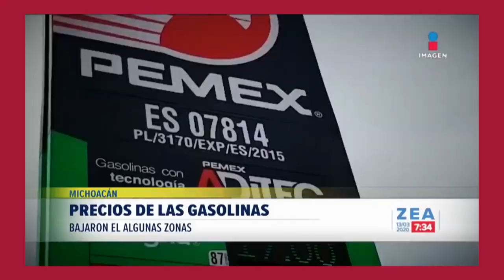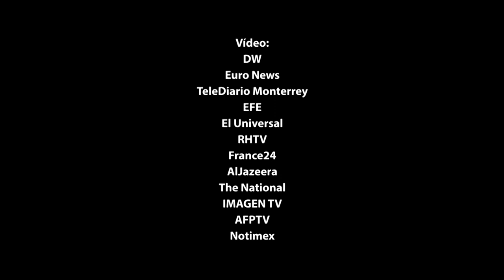📰El planeta no nos necesita, nosotros lo necesitamos.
📰El planeta no nos necesita, nosotros lo necesitamos. Los biomas que coexisten con la urbanidad se han beneficiado visiblemente de la reclusión de los seres humanos.